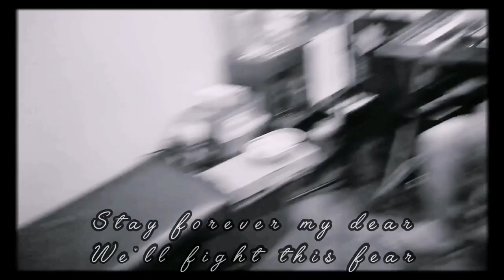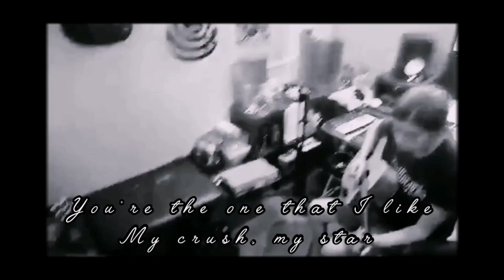JAM SESSION at KathNic Recording Studio | Mojo by Marnz Balais (Original Song/Ukelele)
I thought today will be just an ordinary day, same as usual as we all do everyday in our house coz of this pandemic but it was kinda different and awesome. I visited my friend Rowell, who owns a recording studio named KathNic Recording Studio, you can check their Facebook

Nikko, my cousin-in-law was there too, he is a rapper. He brought his Mini Pad Controller and while they were trying to play some beats I sang my own song and we just continued being playful😂. We ordered some pizza for energy haha, and at the end of the day got the chance to borrow Nikko's Mini Pad Controller, great! Bingo! What a day, right?!!! 😅